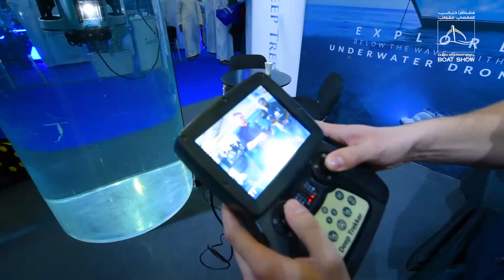Day 1 Highlight | Dubai International Boat Show 2019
The sails are up and the tide is high. The Dubai International Boat Show has taken off and it was an incredible first day! From super yachts to supercars and even more amazing exhibits, there truly is something for every eye.